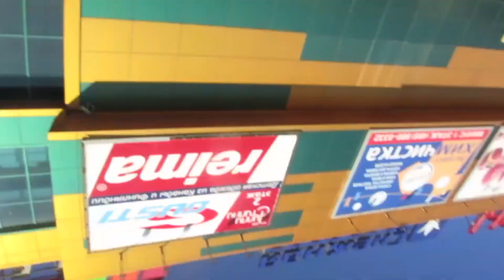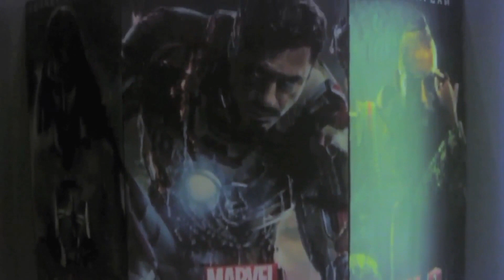Катя Клэп. Поход в кинотеатр.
Песня Кати про поход в кинотеатр на недавно вышедший в прокат фильм "Железный человек 3". Отрывок из видео "Просмотр IRON MAN 3 - ПЛАСТМАССОВЫЙ ШЛЕМ".